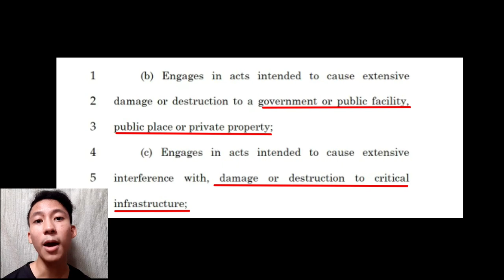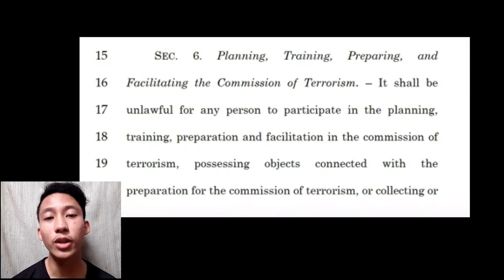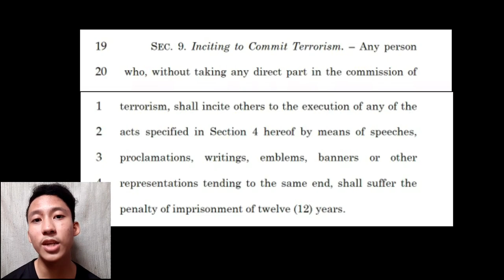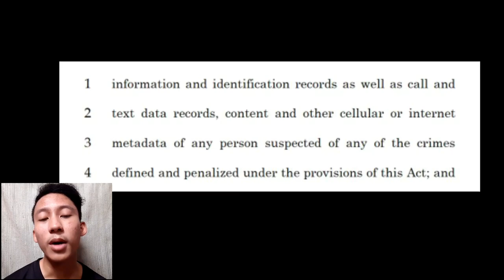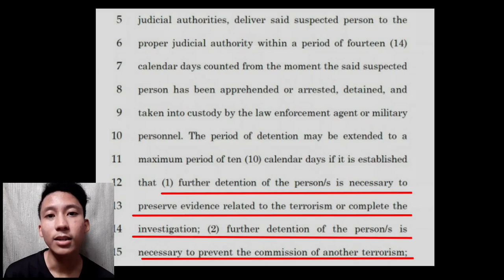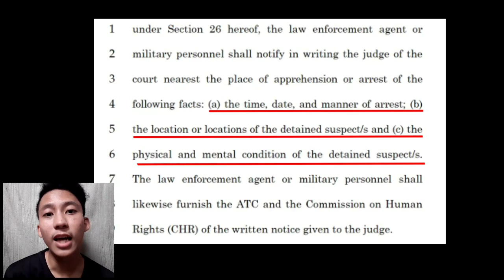ANTI-TERRORISM ACT EXPLAINED | Nepfinity Vlog #1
Anti-Terrorism Act of 2020

Know the basics of this new bill along with some of its advantages and disadvantages.

(Video compressed through Panda File Compress and Share - @googleplaystore)